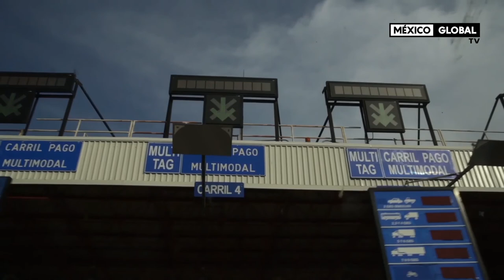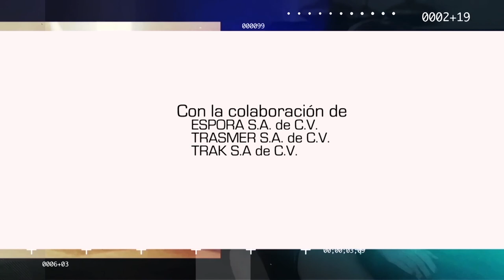MÉXICO GLOBAL TEMPORADA 1, ENRIQUE GONZALEZ, GENIUS FOODS.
conoce la historia de Enrique González, quien a través de Genius Foods, recoge las semillas, tallos y cáscaras de las frutas y vegetales desechados por la industria alimentaria y les extrae fibra, las proteínas y los antioxidantes. El resultado es un polvo hipoalergénico capaz de imitar la función de otros ingredientes más perniciosos de los alimentos procesados, sirve para sustituir compuestos más grasos, mejorar el sabor de un producto y facilitar la emulsión de algunos elementos a un bajo coste, mantienen relaciones laborales con las principales marcas panaderas de Francia, España y Sudáfrica. El presidente de Janas International Enterprises, John Janas, asegura que Genius Foods de Enrique González beneficiará, no solo a la población mexicana, sino también a toda Latinoamérica y a África. Enrique Gz se ha convertido en uno de los Innovadores menores de 35 años, del MIT Technology Review en español.